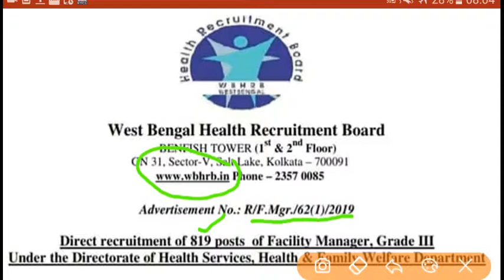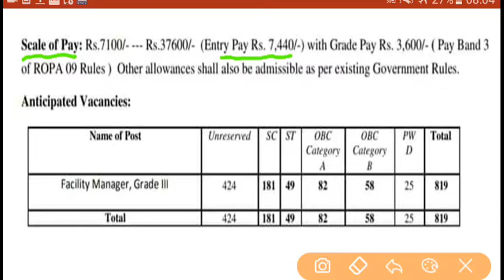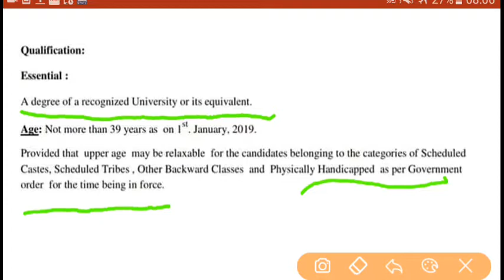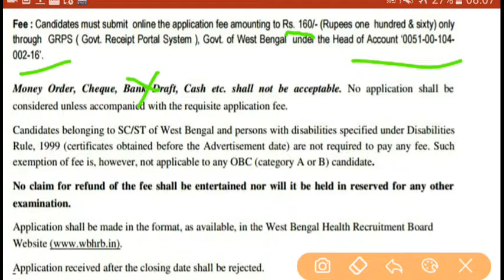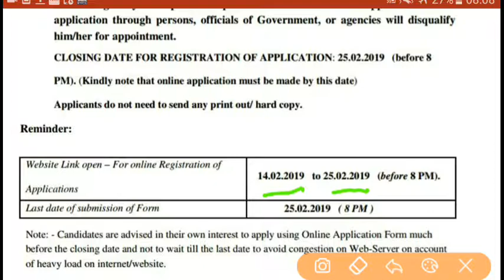Degree?Searching for a job in WB? MUST WATCH